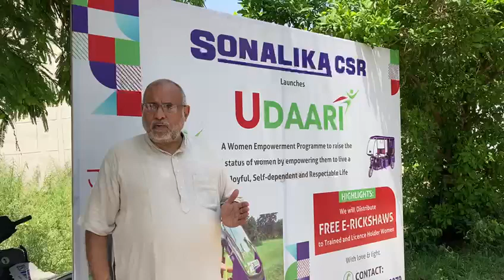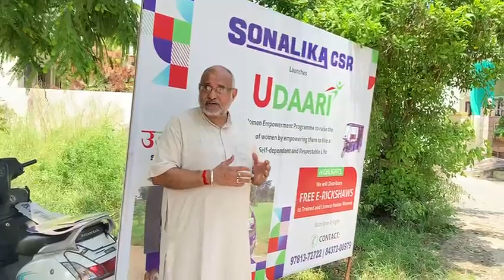ਸੋਨਾਲਿਕਾ ਵੱਲੋਂ ਉਡਾਰੀ ਪ੍ਰੋਗਰਾਮ ਦੇ ਤਹਿਤ ਮਹਿਲਾਵਾਂ ਨੂੰ ਰੋਜ਼ਗਾਰ ਮੁਹਈਆ ਕਰਵਾਇਆ ਗਿਆ - ਅਵਿਨਾਸ਼ ਰਾਏ ਖੰਨਾ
ਸੋਨਾਲਿਕਾ ਦੇ ਚੇਅਰਮੈਨ ਸ਼੍ਰੀ ਅੰਮ੍ਰਿਤ ਸਾਗਰ ਮਿੱਤਲ ਵੱਲੋਂ ਉਡਾਰੀ ਪ੍ਰੋਗਰਾਮ ਦੇ ਤਹਿਤ ਮਹਿਲਾ ਨੂੰ ਰੋਜ਼ਗਾਰ ਦਿੱਤਾ ਗਿਆ। ਇਸ ਮੌਕੇ ਤੇ ਭਾਜਪਾ ਦੇ ਹਿਮਾਚਲ ਪ੍ਰਦੇਸ਼ ਸੂਬੇ ਦੇ ਇੰਚਾਰਜ ਅਵਿਨਾਸ਼ ਰਾਏ ਖੰਨਾ ਵੱਲੋਂ ਉਡਾਰੀ ਪਰੋਗਰਾਮ ਦੀ ਪ੍ਰਸ਼ੰਸਾ ਕੀਤੀ ਗਈ ਅਤੇ ਸ਼੍ਰੀ ਅੰਮ੍ਰਿਤ ਸਾਗਰ ਮਿੱਤਲ ਜੀ ਦਾ ਧੰਨਵਾਦ ਕੀਤਾ। ਇਸ ਵਿੱਚ ਮਹਿਲਾਵਾਂ ਨੂੰ ਟ੍ਰੇਨਿੰਗ ਅਤੇ ਲਾਇਸੈਂਸ ਪ੍ਰਦਾਨ ਕਰਾਇਆ ਗਿਆ। ਜਿਸ ਤਹਿਤ ਜੇਜੋ ਵਿਚ ਤੀਨ ਈ ਰਿਕਸ਼ਾ ਜ਼ਰੂਰਤਮੰਦ ਪਰਿਵਾਰਾਂ ਦੀ ਮਹਿਲਾਵਾਂ ਨੂੰ ਮੁਹਈਆ ਕਰਵਾਈ ਗਈਆ। ਜਿਸ ਦਾ ਫਾਇਦਾ ਇਲਾਕੇ ਦੇ ਲੋਕਾਂ ਨੂੰ ਹੋਵੇਗਾ।